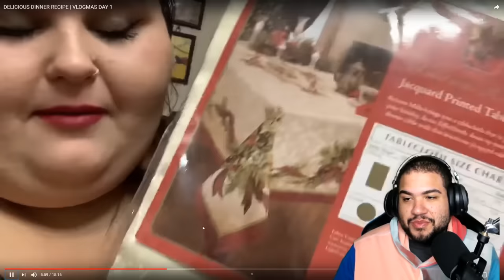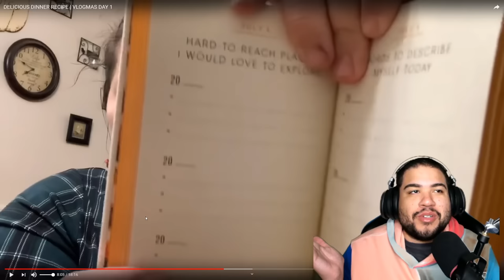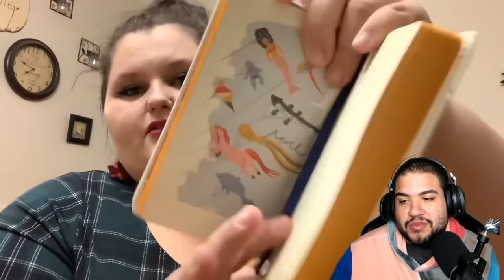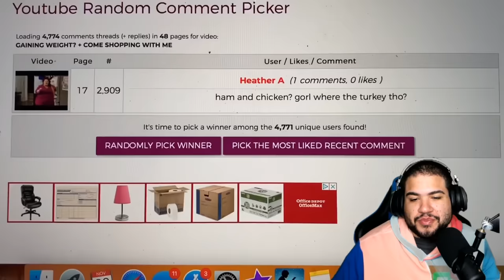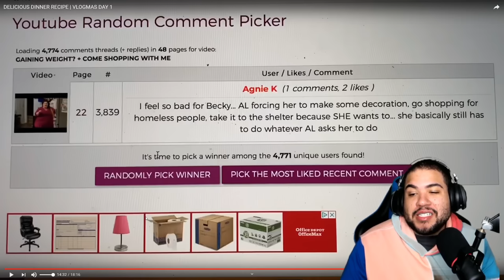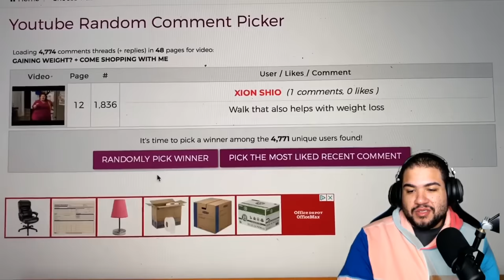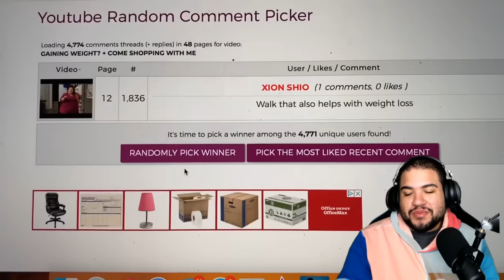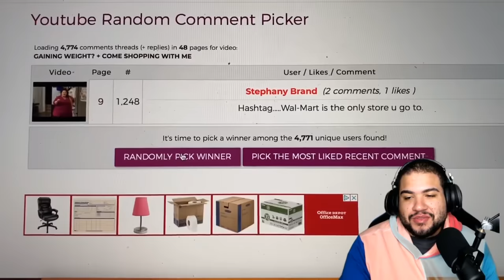HORRIBLE recipes and getting packages Amberlynn Reid VLOGMAS day 1 | React